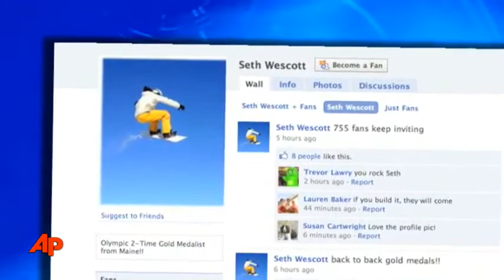Beyond the Medal: Meet Seth Wescott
Snowboarder Seth Wescott just took the gold in Vancouver. Jesse Csincsak sits down with Seth for a post-win chat. (Feb. 18)